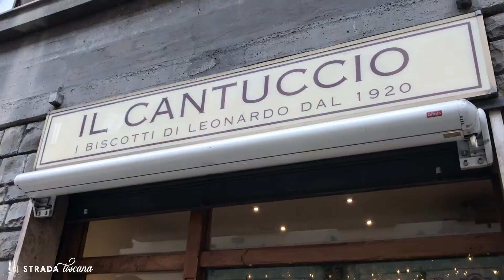Strada TV Biscotti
Pour a cup of tea and pull up a chair. Then we’re putting out a plate of cantuccini, cavallucci and ricciarelli!

After all, the word, biscotti, in Italian, simply means cookies. So we need to get specific, because there are so many delicious – and beautiful – cookies to be found in Italy. Plus, there are fascinating histories behind these wonderful concoctions of flour, sugar and eggs.

Watch this episode of Strada TV to learn more.